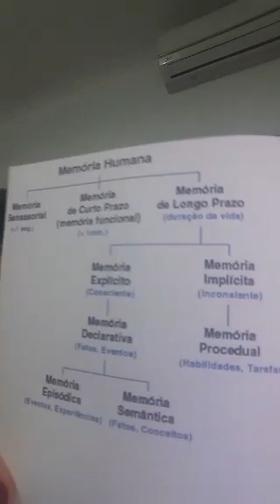periscope 03.12 REVISÕES, MEMORIZAÇÃO E CONCENTRAÇÃO